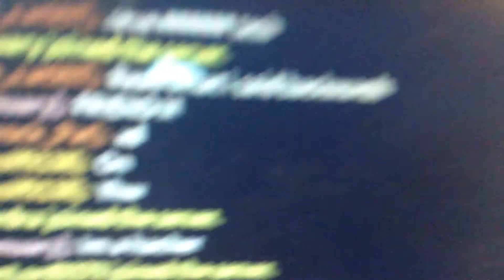I've been got by the madlad named Zeezy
He is epic man that trolled ppl with a new update